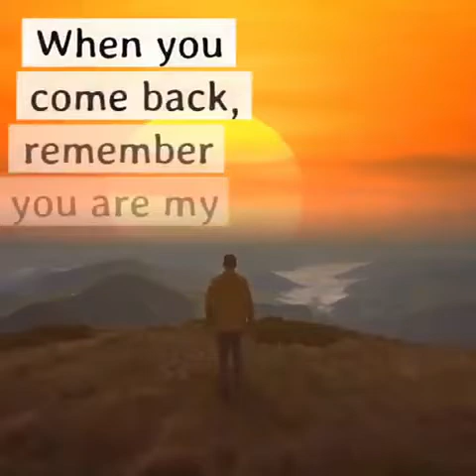How Times Changed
CoVid effects
times change